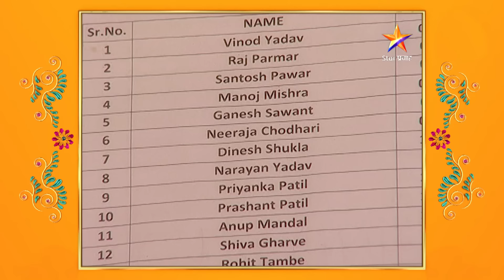Man Udhan Varyache|मन उधाण वाऱ्याचे |कुणाल-सरुची भेट झाली !